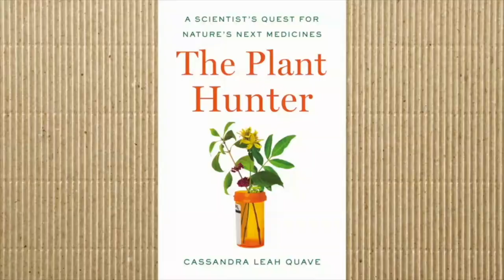Wild tomatoes with Dr. Chris Martine, Dr. Tanisha Williams, Amy Wrobleski & Dr. Rebecca Bird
This week on the show, we go wild for bush tomatoes! I speak with an incredible crew of botanists and an anthropologist who share their work in studying a sweet relative of the tomato that grows in the Western Desert of Australia in lands managed by the Martu People with controlled burns. We cover topics of flavor, population genetics, and tales from the field! You can learn more about this project in a new film featured on the “Plants are cool, too!” YouTube Channel.